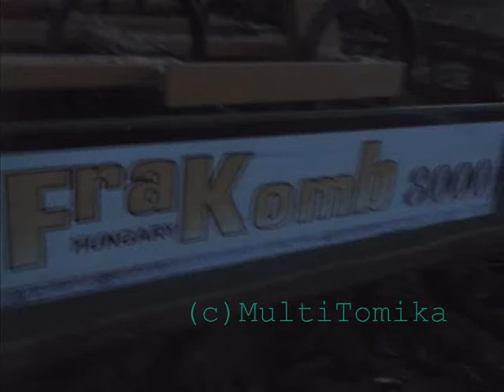2013 Spring jobs/Tavaszi Munkák 2013!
Case Maxxum 100 + Rau kukricrop Úton!
John Deere 6830P + Kverneland kukticrop úton!
New Holland 110-90 + Rau kulticron úton!
MTZ 80 Tárcsázás
John Deere 8295r+FraKomb 8000 Árpa magágykészítés
John Deere 6320+Hardi commander 2800 repce permetezés
New Holland T5040 Műtrágyaszórás+NH T6.175 Magágykészítés
Rába Steiger 250+frakomb úton!
                             2013 TAVASZ!